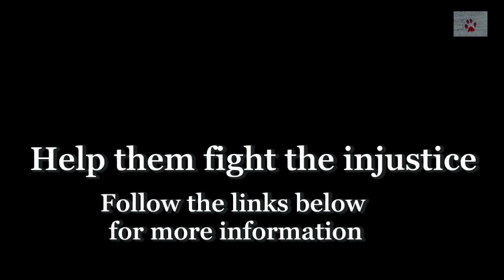MY PEOPLE ARE BEING HUNTED DOWN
Rescuers in Greece, foreigners who volunteer in animal welfare, and people who have adopted Greek strays are being systematically harassed, slandered and hunted down by an extreme minority, but also by the authorites and even the political system. Adoptions are being purposedly blocked, shelters are being closed down, and rehoming is being called "smuggling". The animal welfare volunteers in Greece are seeking international attention, and they recently wrote an open letter to the goverment, co-signed by nearly 200 charities, explaining how adoption is not trafficking.

You can also sign this petition that asks for the Greek goverment to issue the legal documents for adopted dogs to travel home (documents that it has been illegaly refusing to issue for years)

A huge thanks to my patrons: Alexandros Athanasiou Ioannou, Amanda Taylor, Esq., Amanda Wheaton, Barbara Urban, Brenda Moulton, Bryant Vander Velde, Carolina Berluzconi, Deborah Medel, Dena Weirich, Denise, Dimitri Stephanopoulos, Douglas Goodall, Doris N, Elizabeth Sisney, Ellen Jeanette Muggerud, Emmanouela Rantsiou, Frances Robb, Genevieve Koning, Gudrun Mirlein, ivanova-turta liubov, Jack Wood, Jacqueline K, John Papathanasiou, Kader, Larissa K Licha, Lin Coghlan, Llaura Sanacore Rubin, Lynette Olney, Maria Fischer, Maria Grazia Paganini, Mary Fiorentino, Mike Aspros, Paul Hester, Pamela J. Miller, Mark Carlson, Michael Winkle, pa d., Panagiotis Anastasiou, randomsurfer, Riccardo Rocchi, Rob Hanss, Robert J Ackerman,  Ron Schulz, Sindy Bohada, Shehara Gunasekara, Shubhankita, Stefanie Feger-Ebert, Terrie Tackett, Theodora Fitusis Batistatos, Uma Meyer, Zena Beardsmore AND Viktor Larkhill!!!